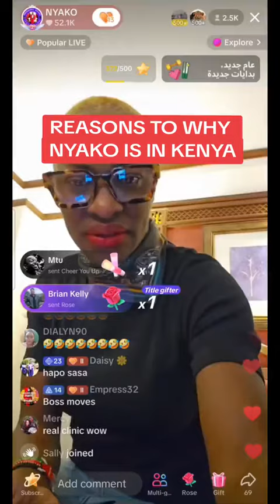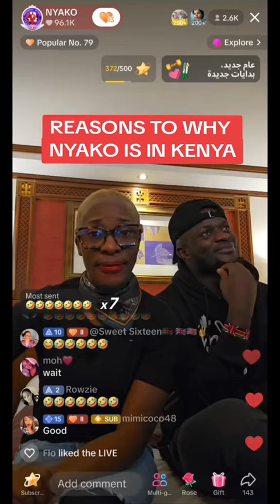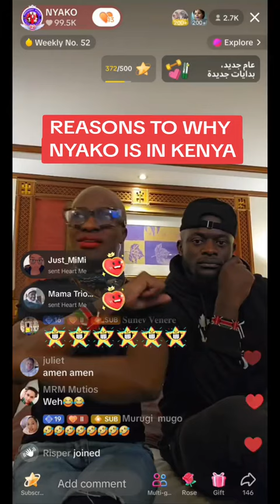here is the reason why Nyako come to secretly .